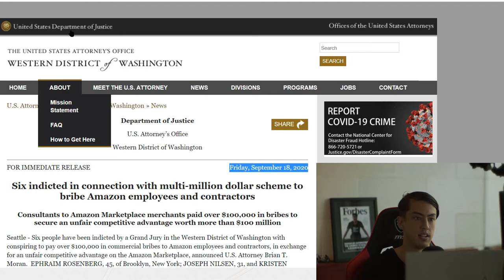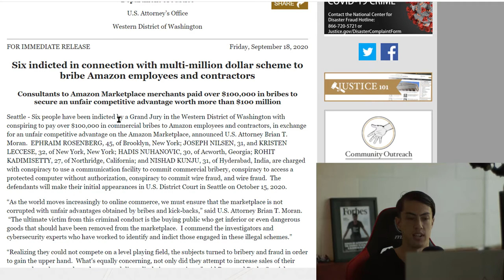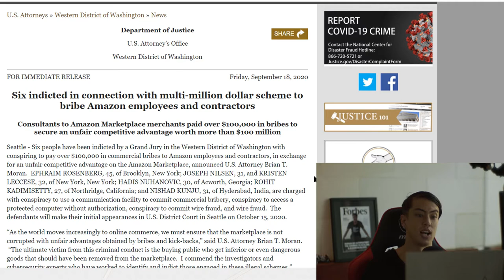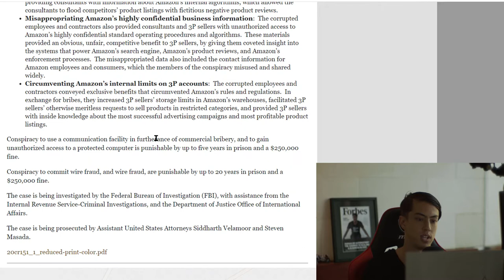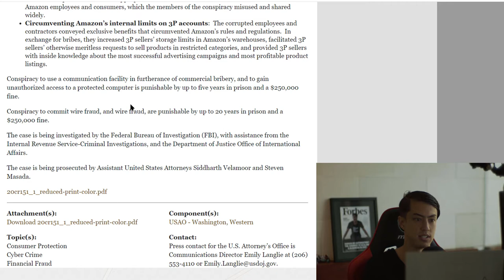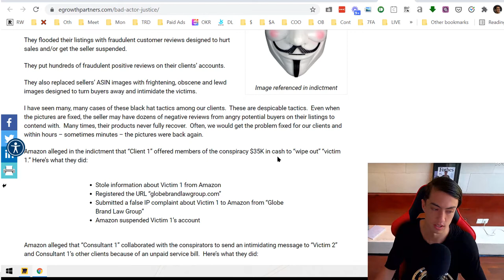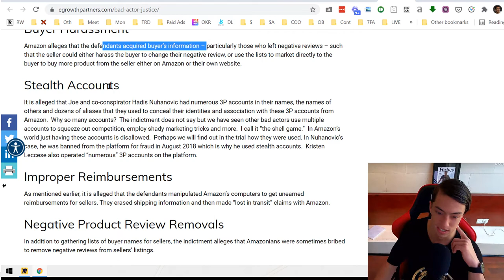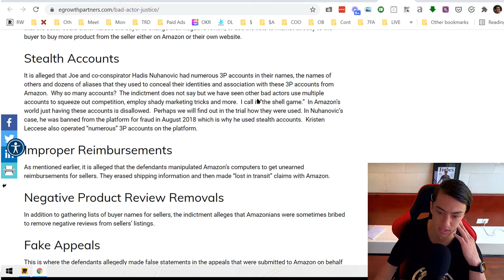Reaction to Multi-Million $ Scheme to Bribe Amazon Employees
This gives some insight into the world of black-hat tactics and shady back-door deals responsible for likely 100's of millions in Amazon revenue shifting hands.

★☆★ ABOUT KENJI ROI: ★☆★
Danny Carlson's 1-Stop-Shop for Amazon Listing Optimization

Done-for-you Amazon product pages that boost traffic & conversions, freeing time to focus on finding & launching profitable products.

The only agency that builds complete Amazon listings with photos, keyword-optimized copywriting, A+ Content, & video.

ed rosenberg asgtg